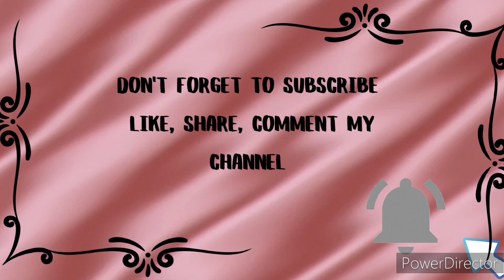varieties of Homemade soaps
Hey guys